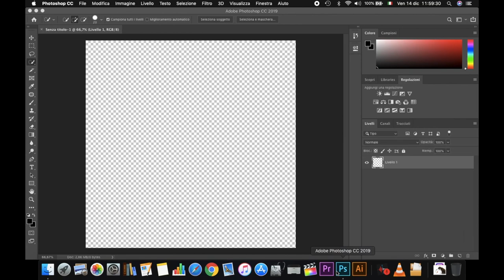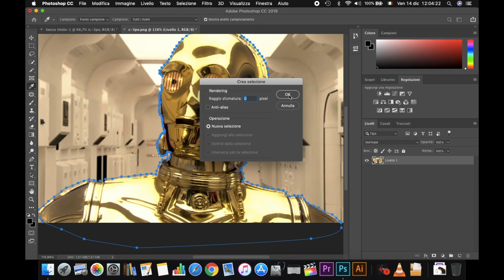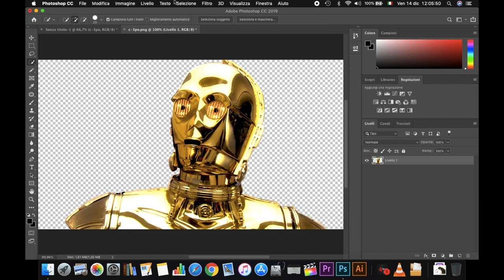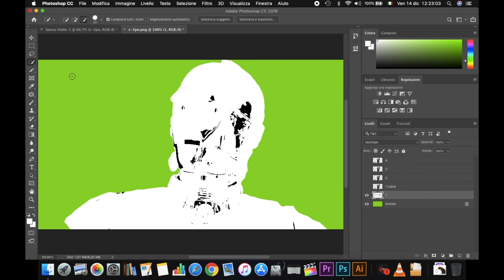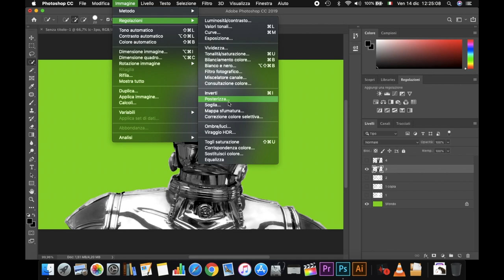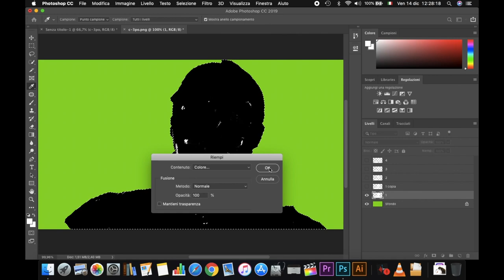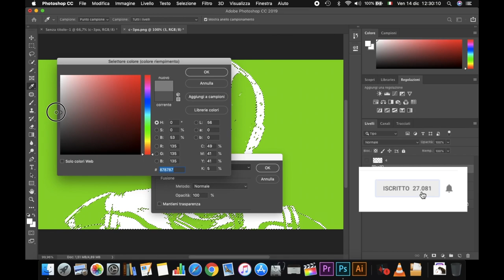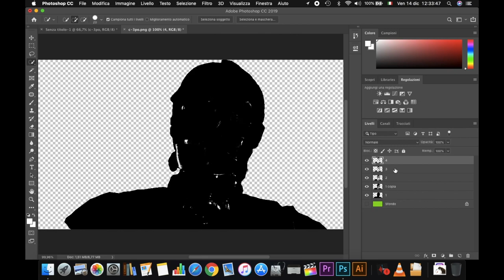TUTORIAL #1: COME FARE STENCILS MULTISTRATO (HOW TO MADE MULTILAYER STENCILS)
Finalmente l'ho fatto!!! vi svelerò i miei segreti e come fare stencil
sarà anche la prima volta che sentirete la mia voce.

BUON DIVERTIMENTO

Potrebbe anche piacerti questo:
 "Harry Potter: Ho creato un nuovo pezzo della collezione"